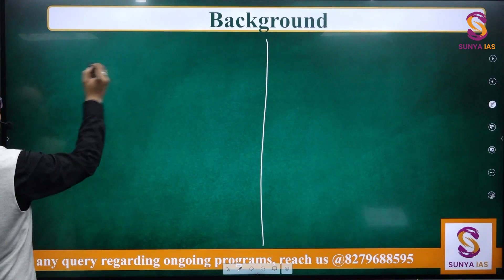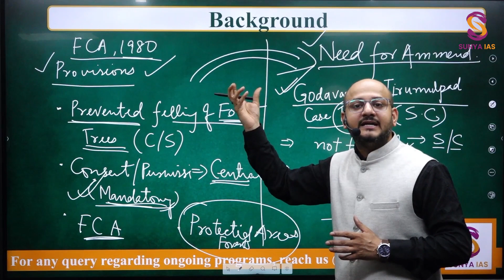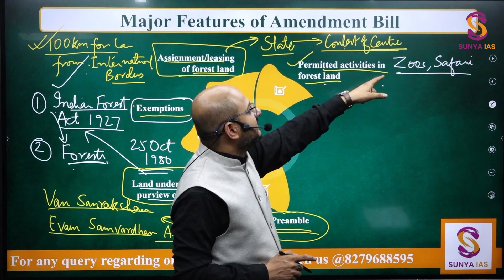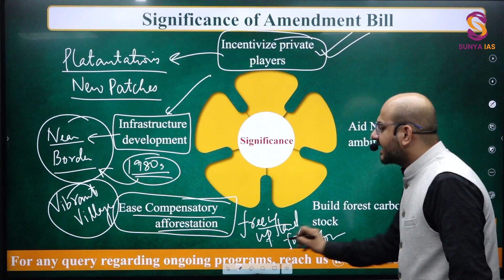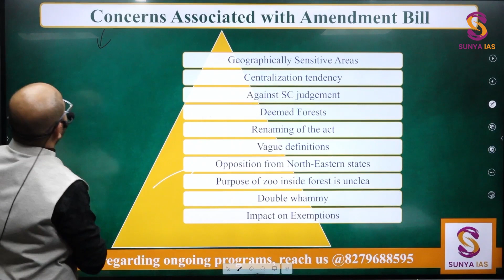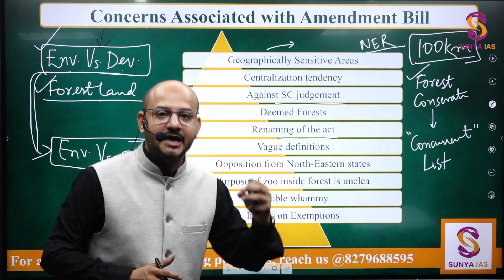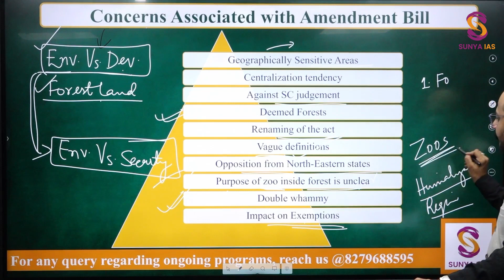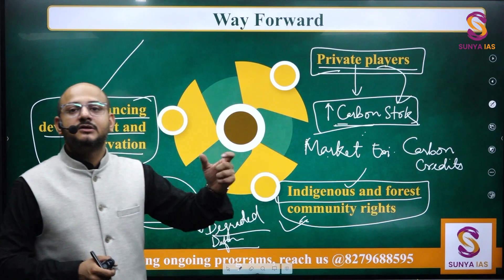The Forest (Conservation) Amendment Bill, 2023 | Mains Article Discussion | UPSC | Sunya IAS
Welcome to Sunya IAS, a trusted source for in-depth analysis of UPSC Static and Current Affairs coverage. In a significant development, the Lok Sabha has passed the Forest (Conservation) Amendment Bill, 2023, marking a very important environmental legislation in India. This amendment aims to bring changes to the existing Forest (Conservation) Act of 1980, reflecting the evolving needs of forest management in India.

The proposed amendments to the Forest (Conservation) Act, 1980 aims to address challenges by removing ambiguities and offers clear guidelines for the Act's applicability to different lands. This legislative effort aims to streamline approval processes, reduce corruption, and enhance the effective and sustainable management of India's diverse landscapes.

Key Highlights/Aspects:

1. Background: Understand the historical context leading to the Forest (Conservation) Amendment Bill, 2023, analyzing the evolution of India's forest protection policies.
2. Need for amendment: Understand the reasons prompting the amendment, addressing India's struggle to meet the 1988 forest policy targets.
3. Major features of amendment bill: Understand the provisions like exemptions, applicability, and development provisions, gaining a comprehensive understanding of the bill's architecture.
4. Significance of amendment Bill: Analyze the broader implications, aligning the amendment with environmental goals and climate change mitigation through sustainable development initiatives.
5. Concerns associated with the Bill: Examine objections and concerns raised and perspectives on potential environmental threats.
6. Way forward: Gain insights into the suggested path ahead, emphasizing the importance of a comprehensive assessment of the amendment's impact.

Join us daily at 7 PM for an informative Mains Article Discussions by Sunya IAS, providing a comprehensive 360-degree coverage of UPSC mains articles. Engage in discussions to deepen your understanding of important UPSC Mains topics.

1. Notes for UPSC CSE 2024
2. Prelims Test Series 2024

👉 Optional Papers:
To boost your chances of excelling in the Mains examination, it's essential to assemble an exceptional team for your optional subject. Achieving a high rank can be quite challenging, but with the right team, you can significantly increase your odds of scoring 300+ in the optional papers.